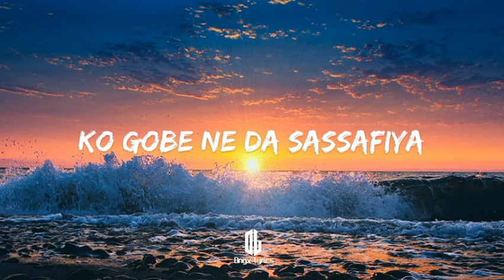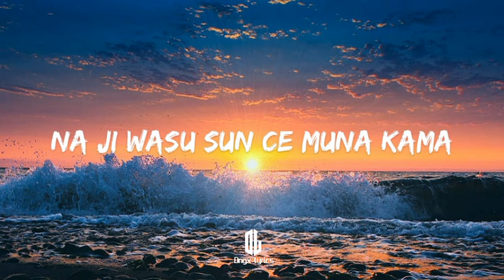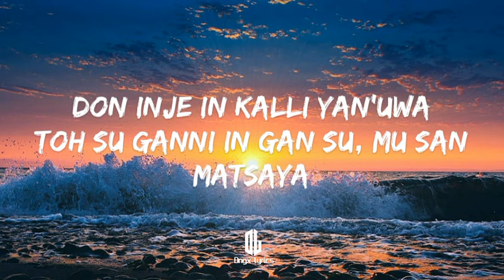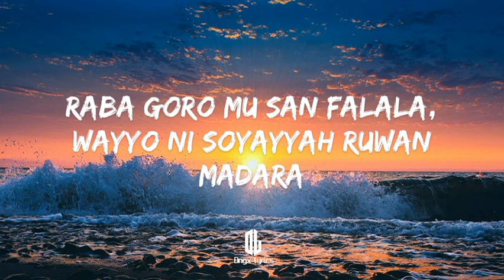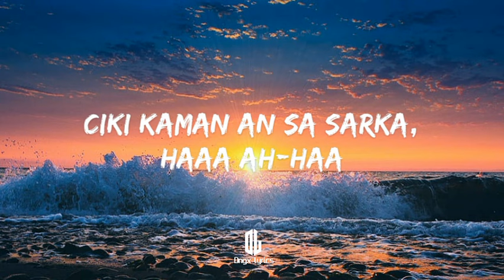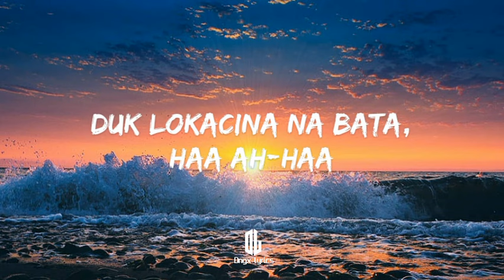Danmusa New Prince - GNB (Lyrical Video)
Subsequent to the stint on the most anticipated almanac (album) dubbed Sisin Gold, New Prince is set to break the silence and set free the analects on this day. Hope u’ll be amused by this stick out!